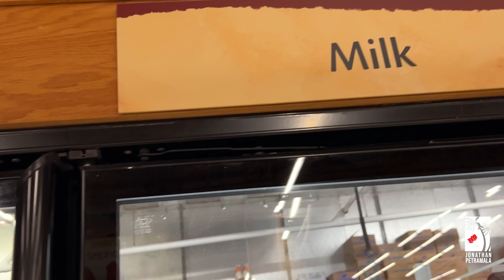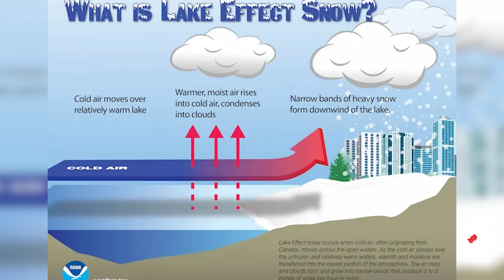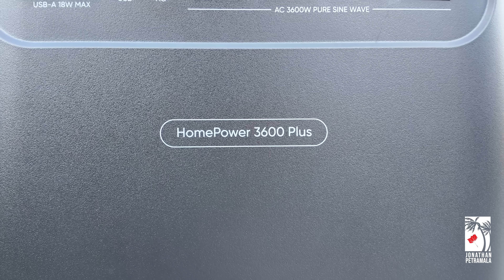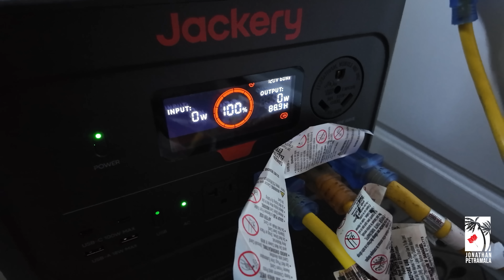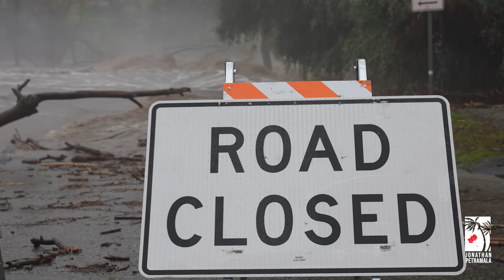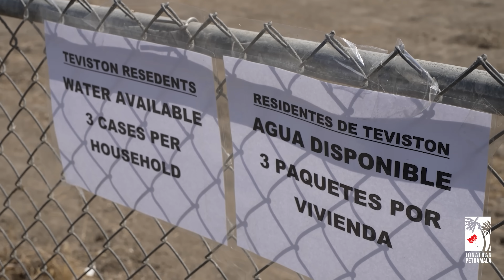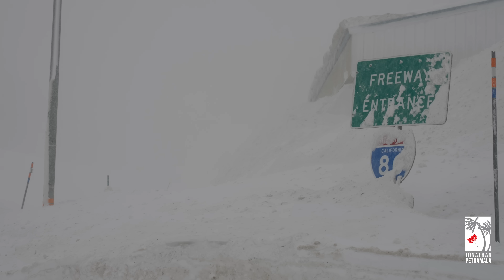Winter 2025 Forecast: Could It Happen Again?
Winter 2025 Forecast: Stay prepared with reliable backup power. The Jackery 3600 Plus keeps your fridge running up to 14 days—save $2300 before Sep 21!

Is the winter of 2025 about to repeat the craziest winter of our lifetime? After Buffalo’s historic blizzards and California’s record-breaking snowpack in 2022–23, a returning La Niña has forecasters on high alert.

00:00 - The Craziest Winter of Our Lifetime
01:16 - Buffalo's Record Lake Effect Snow
08:17 - The Historic Buffalo Blizzard of Dec. 2022
10:29 - California's Atmospheric River Barrage
11:50 - How a Megadrought Was Busted
14:35 - The Union Pacific Rotary Snowplow
16:21 - La Niña: The Pattern Returns (2025 Forecast)